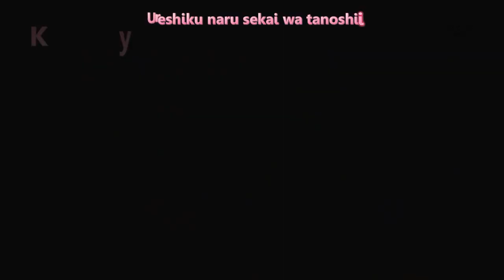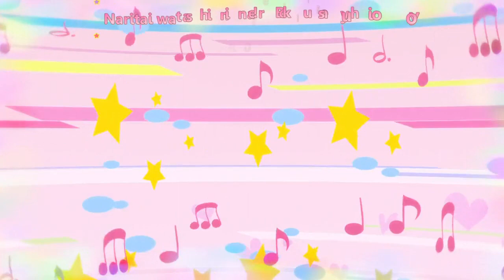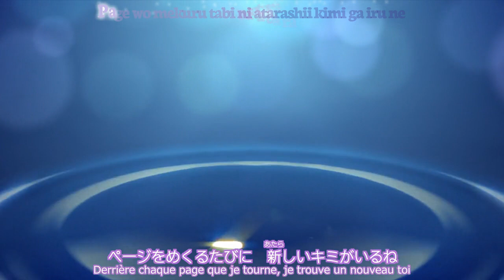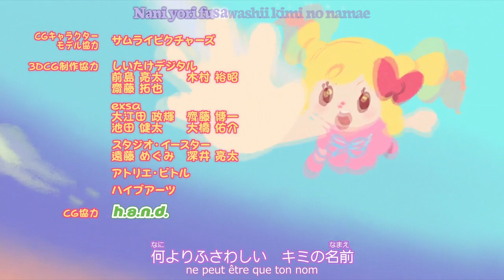Aikatsu Stars! Épisode 46, L'ardente sélection des S4! (vostfr)